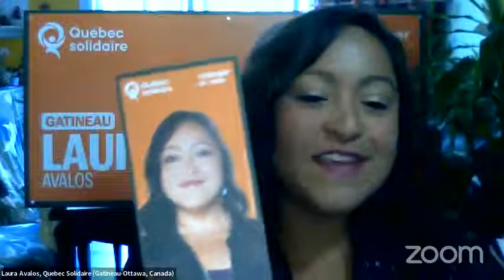Frente Intercontinental del FMLN conversa con Laura Avalos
¡CONVERSATORIO “LA UTOPÍA REVOLUCIONARIA” CON LAURA AVALOS!
Candidata de Quebec Solidaire en Gatineau.
Hija de una familia de refugiados salvadoreños, activista y consejera sindical en justicia social del Sindicato Nacional de la función pública de Canadá y reconocida líder en su comunidad por su dinamismo y compromiso real con las luchas de los pueblos de América.